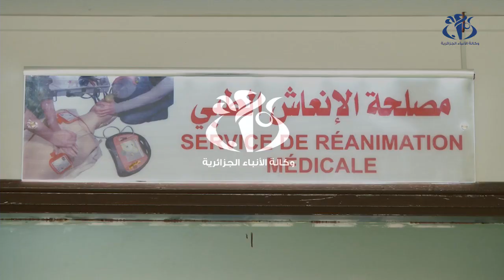جاهزية مستشفى مصطفى باشا لمواجهة فيروس كورونا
الجزائر (وأج)- تتأهب مختلف المؤسسات الاستشفائية لاستقبال الحالات المشتبه بإصابتها بفيروس كورونا عبر تخصيص قاعات للعزل وتوفير المعدات و اللوازم الطبية للحد من انتشار الفيروس.